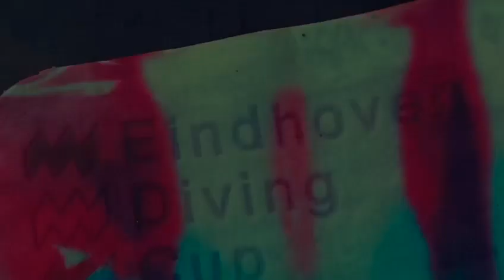EDC Challenge Lita and Ziva of PSV Schoonspringen